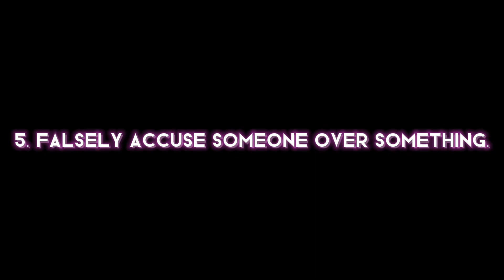How To Drive Someone Insane